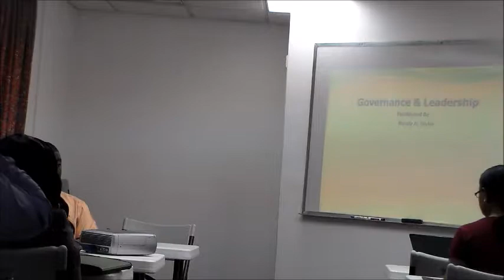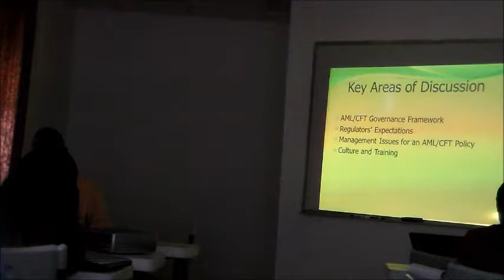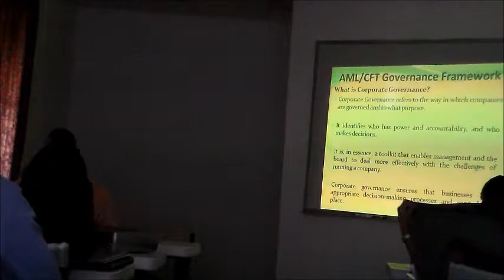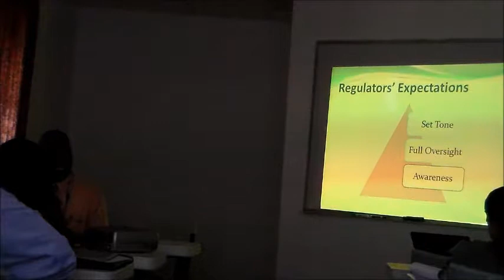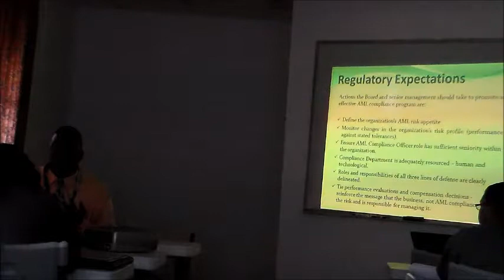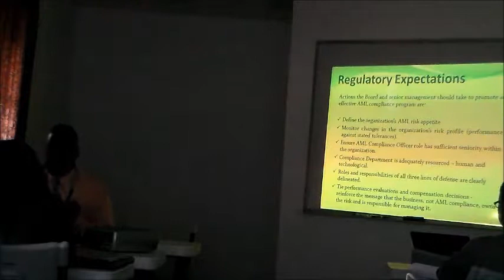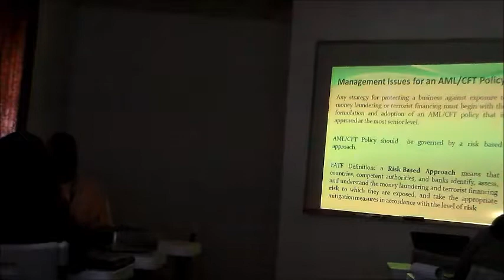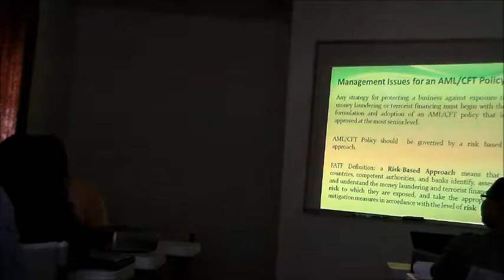AML Diploma May 23 2018